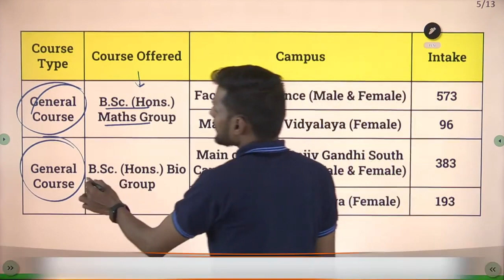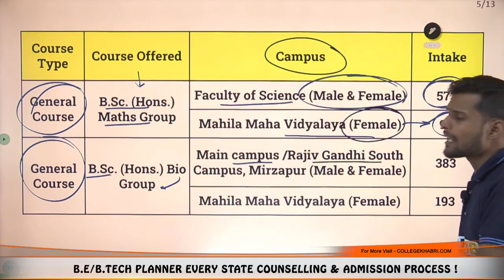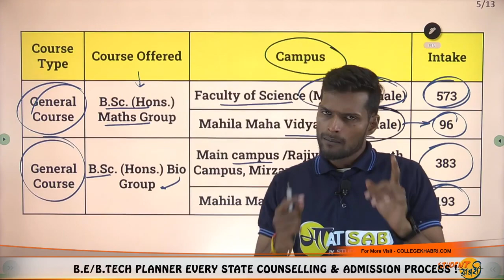Banaras Hindu University, Uttar Pradesh | Science Courses Offered At BHU | Seat Intake